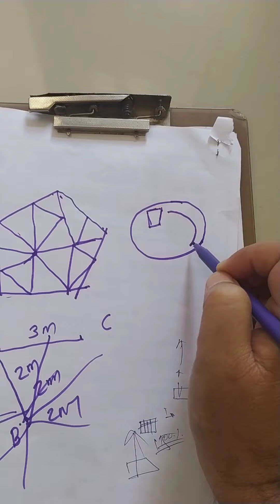surveying basics. surveying definition. surveying classification. geodetic survey. plane survey